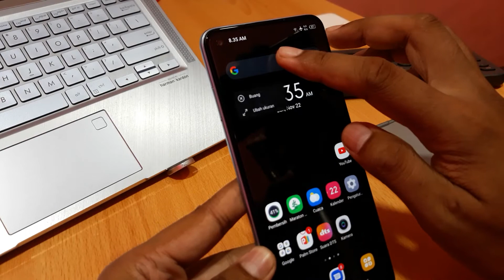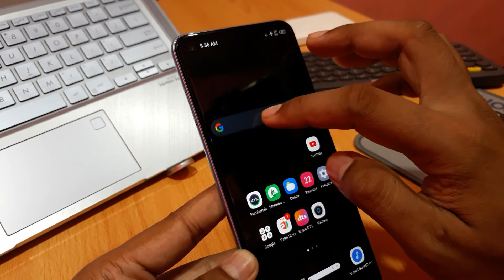Cara menambah widget di layar depan hp Infinix Note 11 PRO